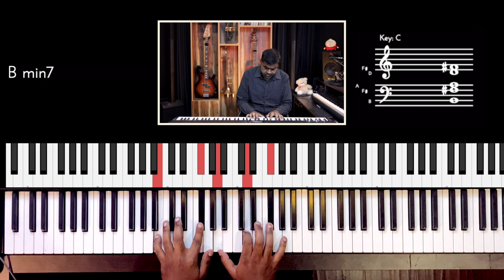Riff #2540 - Jason Zac